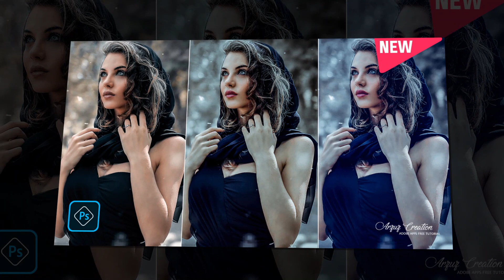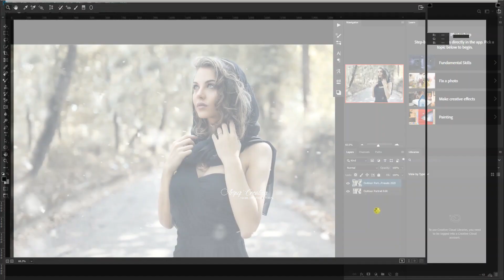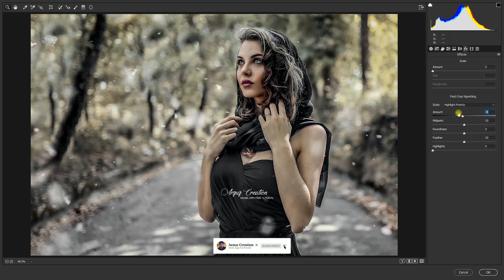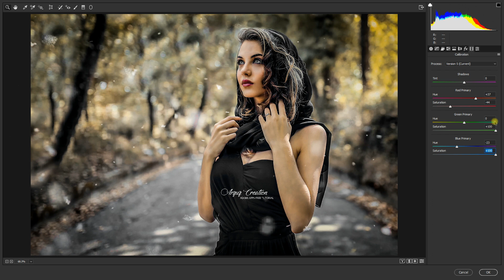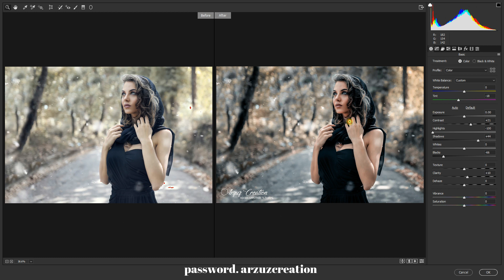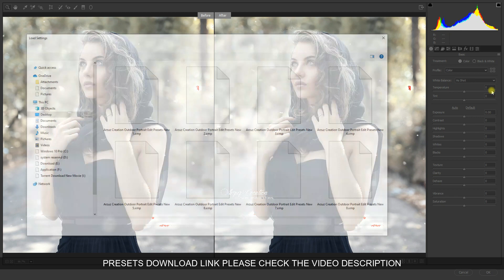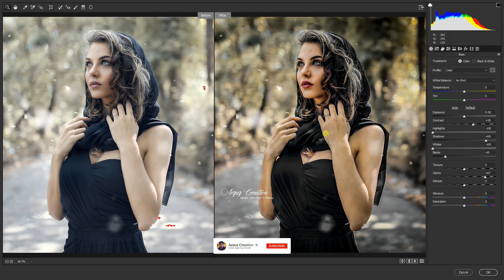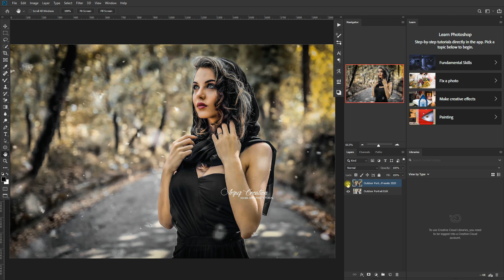Photoshop Tutorial : Outdoor Portrait Amazing Color Grading। Camera Raw Filter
In this video, I am explaining how to create outdoor portrait amazing color grading & color tone in Photoshop. How to use camera raw presets and turn your boring picture into nice one. These 15+ presets are one click magic done to your photographs. You can use it for your profile picture, Instagram pictures or more.

All are amazing color Grading's. Just download and apply on your images. This top 15+ camera raw presets will save your time and Its very easy to use. Just one time load your presets then enjoy. All are very amazing camera raw presets.

Software's Used : Adobe Photoshop CC 2019 Version.